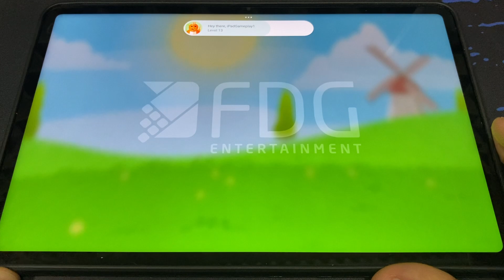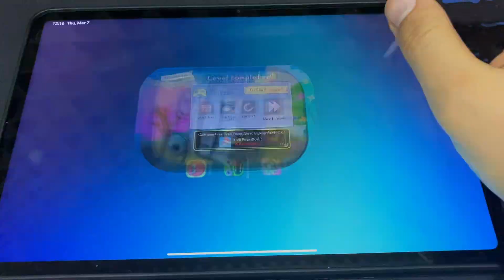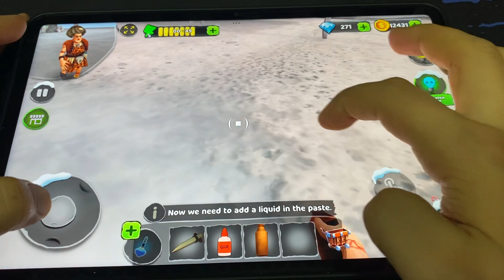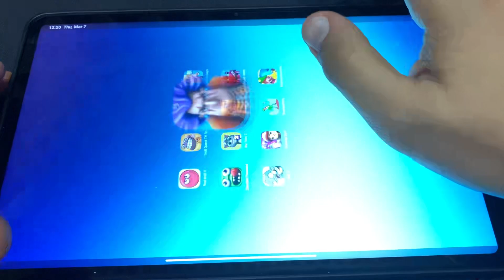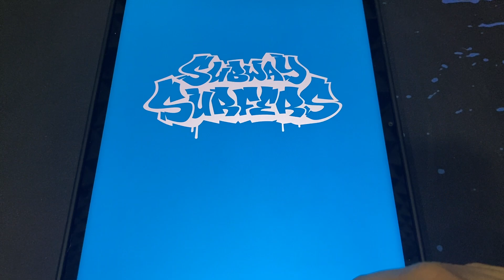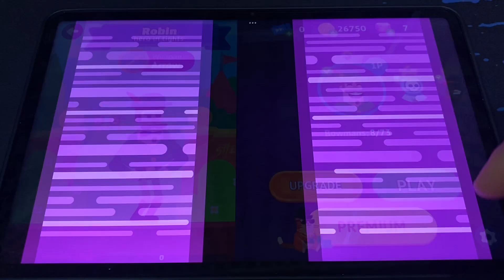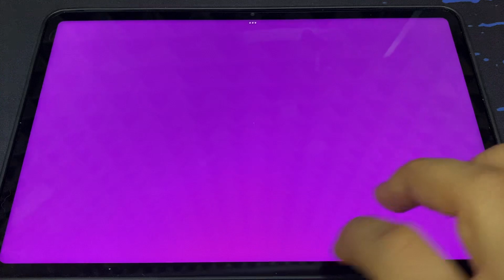Red Ball 4,Troll Quest TV Show,Scary Teacher 3D,Stumble Guys,Zombie Tsunami,My Tom 2,Skibidi.io